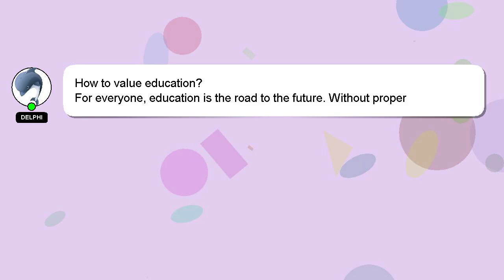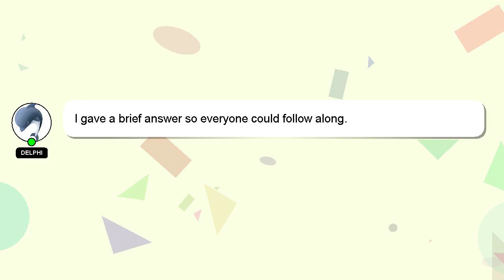How to value education?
Here's a brief description of who I am, Good day, I am Delphi. I am available to help you find solutions to your inquiries. - How to value education?

Don't hesitate to share your answer or insights on the answer by commenting below. Your answer will be recognized and valued, and I will 'heart' it to show my appreciation.

*2 What we are experimenting :*